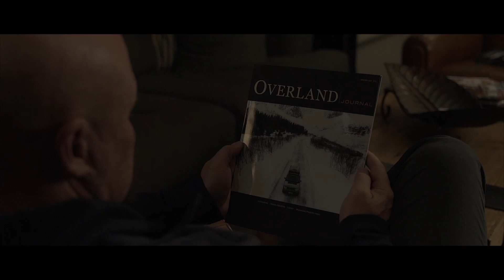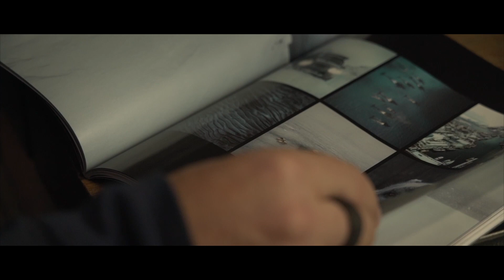Brian McVickers on Saying Yes to a Life of Adventure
Scott Brady interviews his friend and business partner Brian McVickers, discussing Brian’s early life of competitive sailing and international travel. The conversation continues with meeting his wife Amy and their years of sailing the Caribbean and living for four years on their sailboat. Brian has worked in leadership within the outdoor space for over two decades, and shares his insights on overlanding, traveling with family, and casting off the bowlines for a life well lived.